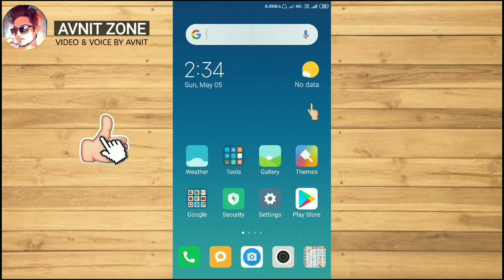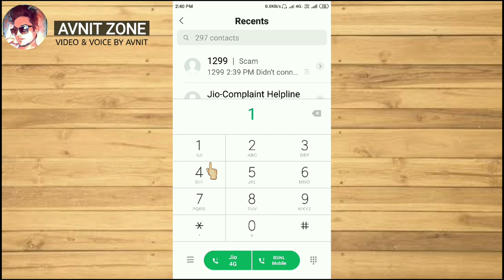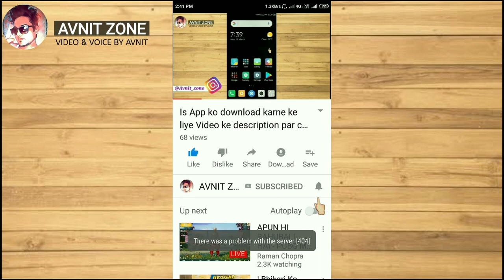Jio sim ka data balance kaise check kare | How to check jio data balance | by Avnit zone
इस वीडियो में मैन बताया है कि आप अपने जिओ सिम पर डेटा बैलेंस कैसे चेक कर सकते है

और आपकी जिओ सिम का नंबर क्या है कैसे पता कर सकते है

ये बताया है

content cover

Jio sim ka data balance kaise check kare

how to check jio data balance

jio ka data balance kaise check kare

जिओ का डेटा बैलेंस कैसे चेक करें

जिओ सिम का डेटा बैलेंस कैसे चेक करें

Jio number ka data balance kaise check kare

जिओ नंबर का डेटा बैलेंस कैसे चेक करें
जिओ डेटा बैलेंस

jio data balance

jio sim ka number kaise check kare

जिओ सिम का नंबर कैसे चेक करें

apni jio sim ka number kaise pata kare

how to check data balance on jio sim

how to check data balance on jio number

jio number check code